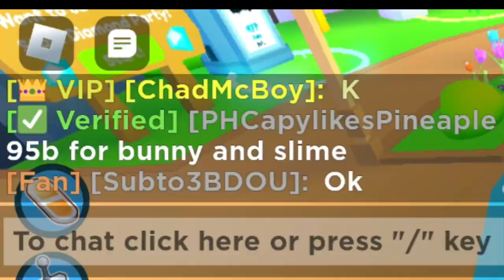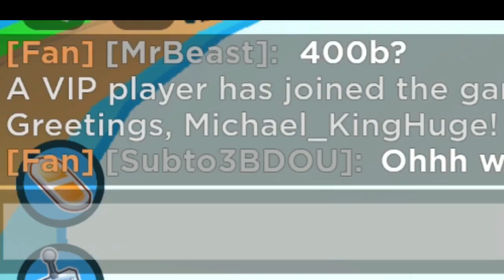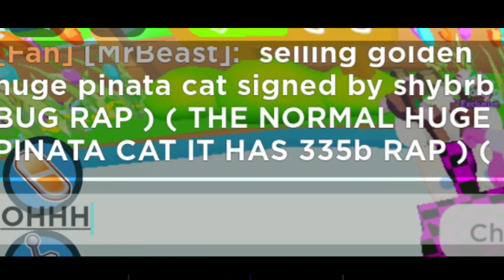Guess The Right NUMBER, Win 1 BILLION GEMS!!! *Pet Simulator X*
pet simulator x live,
best way to get gems in pet simulator x,
best pet in pet simulator x,
big games pet simulator x,
best way to get huge pets in pet simulator x,
best way to get diamonds in pet simulator x,
big maskot pet simulator x,
black lucky block pet simulator x